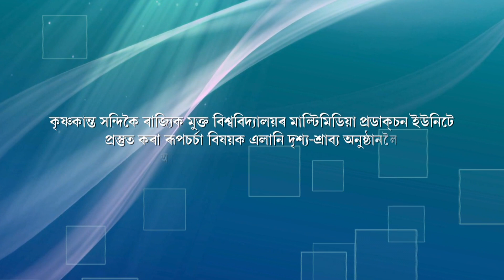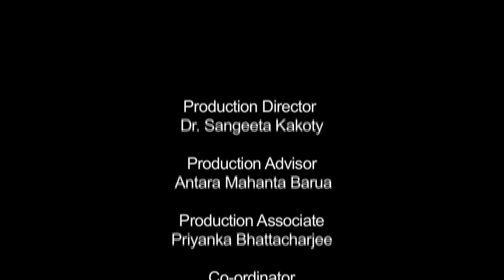ROOP SORCHA (Topic: Hair Care & Nourishment)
Production Director: Dr. Sangeeta Kakoty
Production Advisor: Antara Mahanta Barua
Production Associate: Priyanka Bhattacharjee
Co-ordinator: Anusmita Das
Camera : Hemprokash Mout & Rashmi Duwarah
Graphics & Editing: Rashmi Duwarah